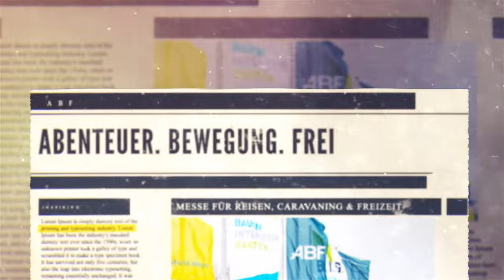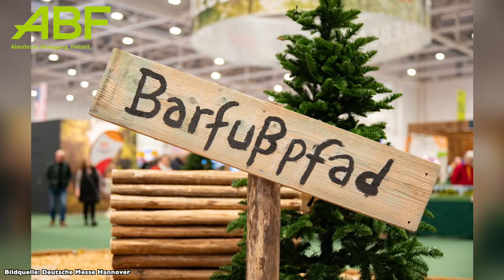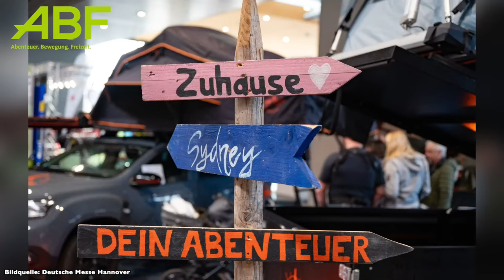abf 2024 - Die Messe Nachlese mit Gast: Dirk von Avanti on Tour (Rabatte, Vanlife…)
Die abf 2024 in Hannover ist Geschichte. In unserer Messe Nachlese blicken wir zusammen mit Dirk von @AvantionTour auf die Messe zurück. Vanilfe steht mehr und mehr im Fokus, Rabatte sind wieder möglich. Und was macht die Messe leider für uns Unattraktiv.

Bildquelle:  Deutsche Messe Hannover